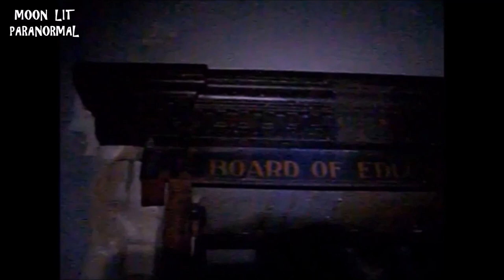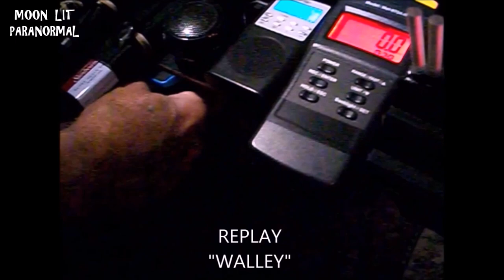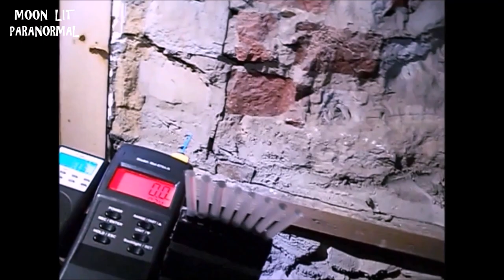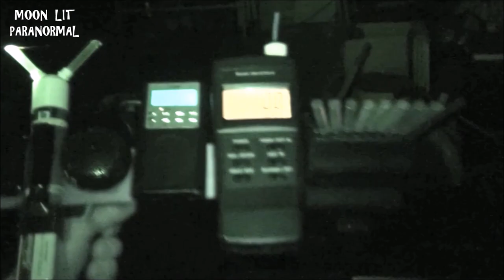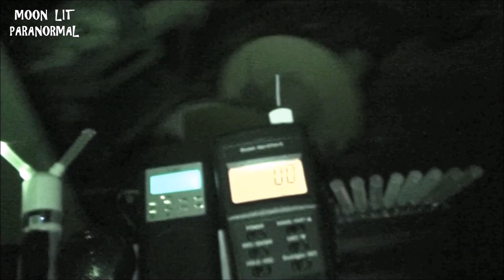Central High School ~Haunted Fortress of Solitude Ep.1/5~ by Moon Lit Paranormal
This School was Originally known as the Beaver High School established in 1911, it burned down in the 1950s and was rebuilt.  Then was last called Central High School...  It is Located in Bluefield, WV, and it is well known for being Haunted...  It set abandon for decades before the current owner now works to make this there home.  The clients call this THE FORTRESS OF SOLITUDE...  VERY COOL...  There are Many Spirits in this school, as you will see in this Mini Series.  We are honored to be permitted to investigate this place and we found some Truly Amazing Evidence here!  Hope you enjoy this adventure as much as we did, inside this rarely seen location!  .